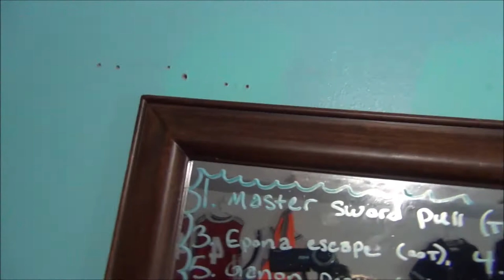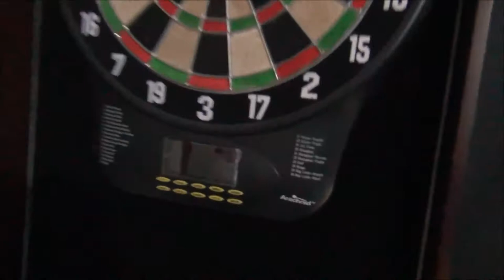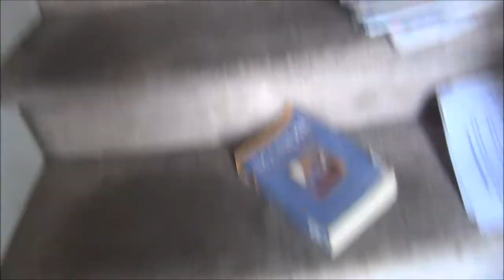I DROVE!!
This is a vlog... My first.